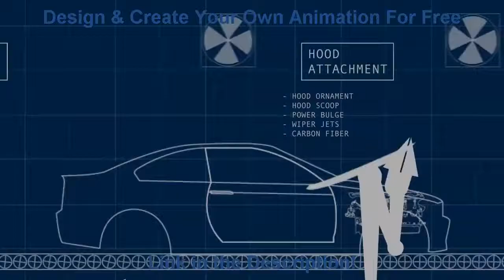Car Being Put Together Animation 3d Car Assembly 2014